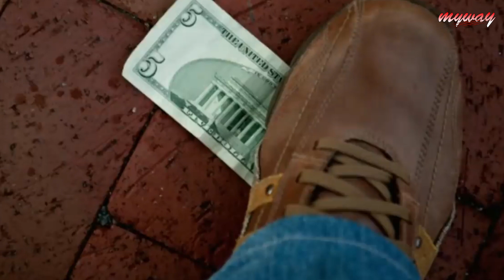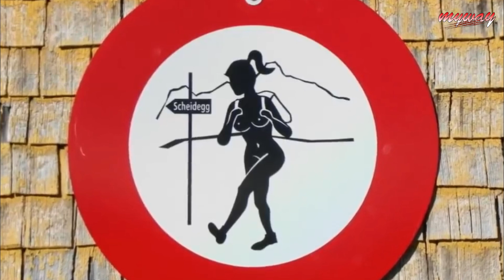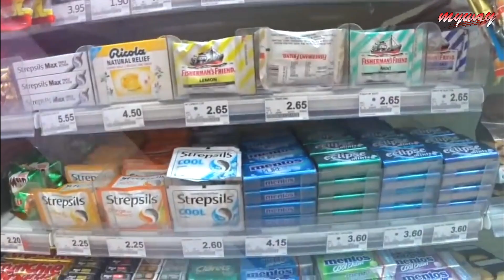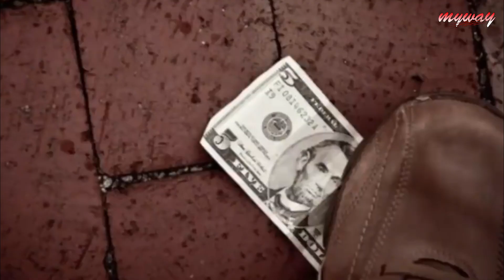বিশ্বের সবথেকে উদ্ভট ৫টি আইন || The 5 most bizarre laws in the world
MyWay.